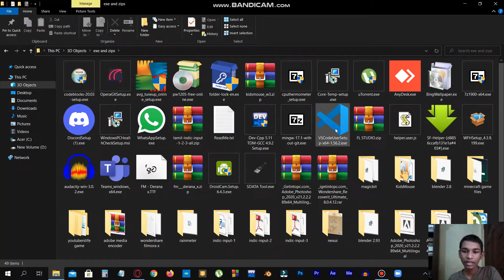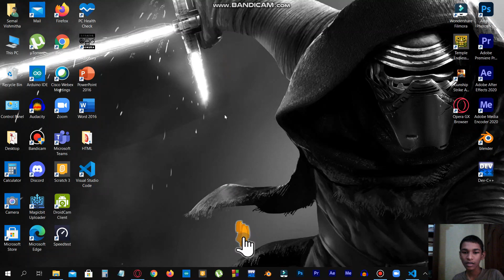How to Download and Install Visual Studio Code into pc for free🔥Visual Studio Code Software Download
⭕Today in this video I taught you How to Download And install Visual Studio Code software into your pc. Visual Studio Code is a free software which anyone can use. You can use this software for coding.

🤔If you have any problem please comment it under the video. I will answer for you.